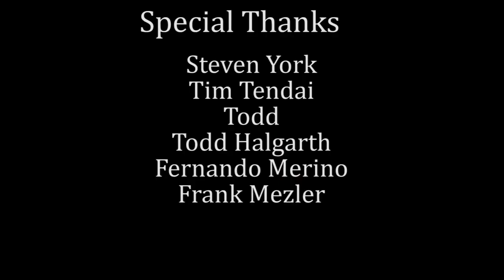Brett Rossi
Brett Rossi has won many titles in her over a decade in the adult industry: Playboy Cybergirl, Twistys Treat, Penthouse Pet, and Vixen Angel. An old friend of Holly's, they discuss their mutual love of holidays, how the business has changed, and mental health struggles. A very personal interview that will show you a side of Brett that you never knew, you don't want to miss this episode!